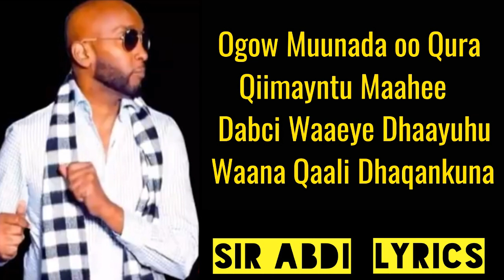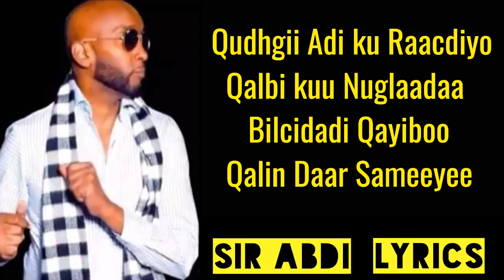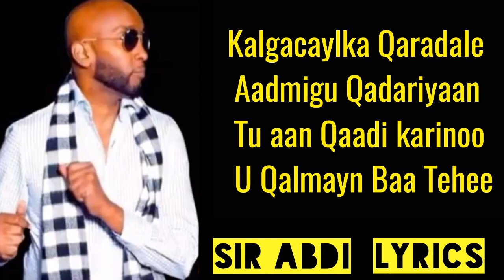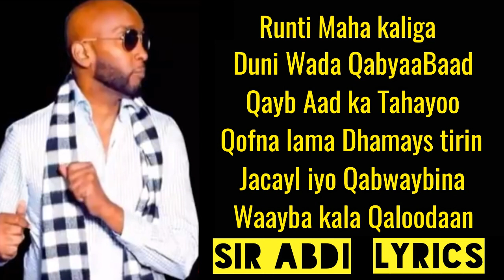ISKALAAJI | HEES CUSUB | DABCI | LYRCS | 2019